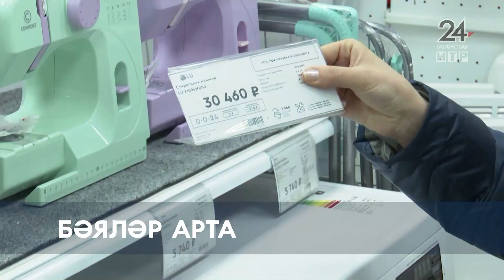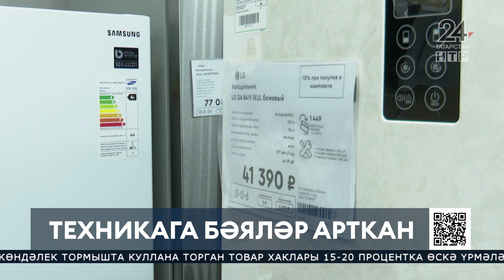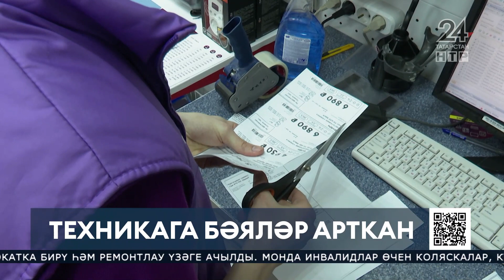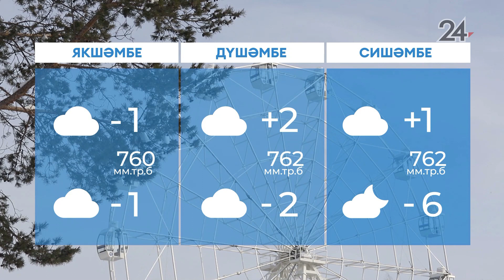Яңалыклар. Эфир 25.02.2022